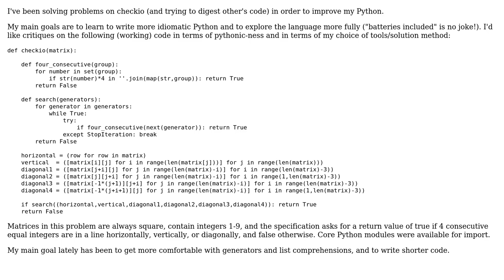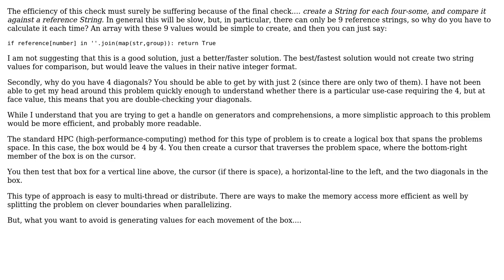Code Review: Searching a 2D matrix for a consecutive sequence (2 Solutions!!)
Code Review: Searching a 2D matrix for a consecutive sequence

With thanks & praise to God, and with thanks to the many people who have made this project possible! | Content (except music & images) licensed under CC BY-SA | Music | Images & others | With thanks to user theodox user rolfl user Jamal user Hopping Mouse and the Stack Exchange Network Trademarks are property of their respective owners. You are responsible for your own actions.